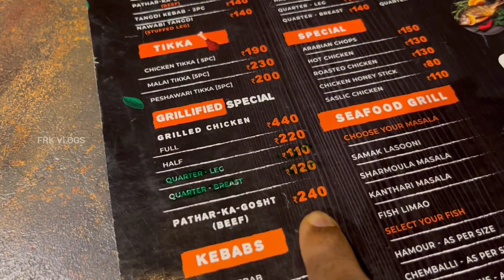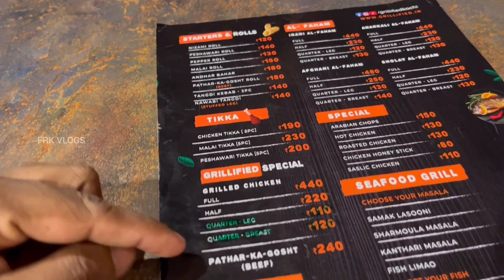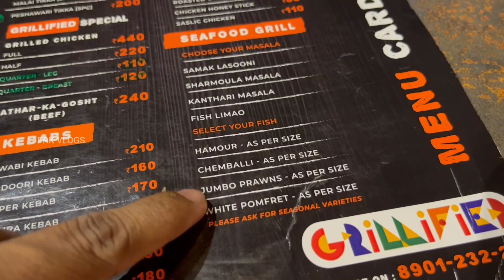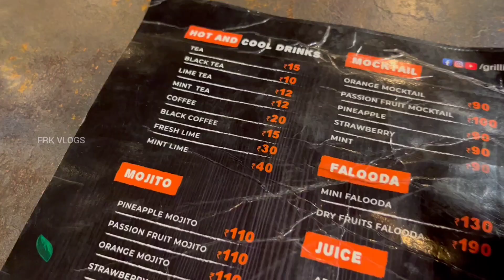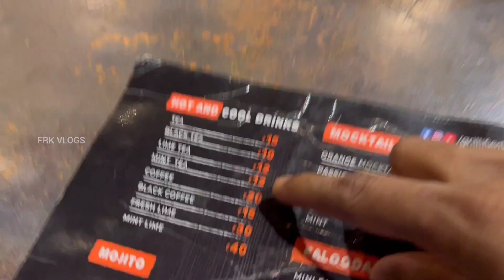Grillified | My New Favorite Shawaya / Grilled Chicken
Grillified | My New Favorite Shawayi